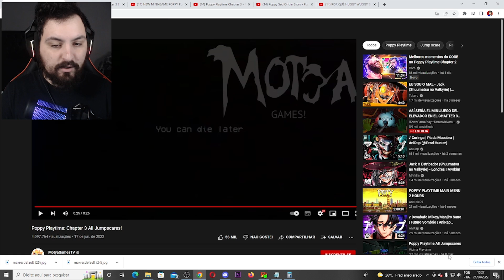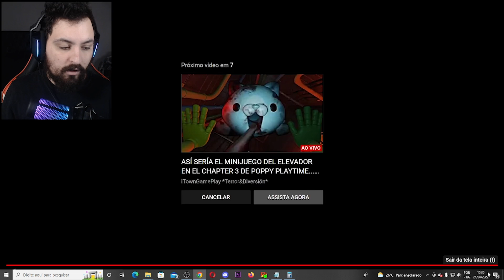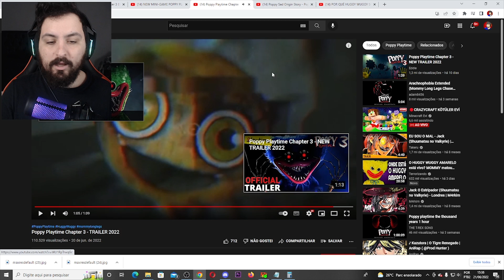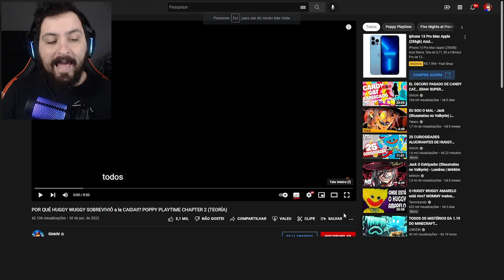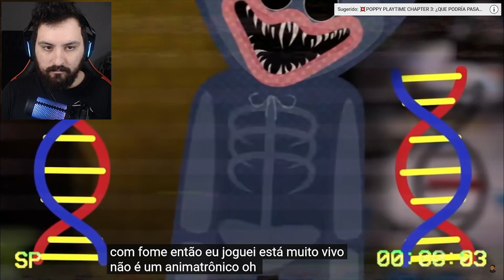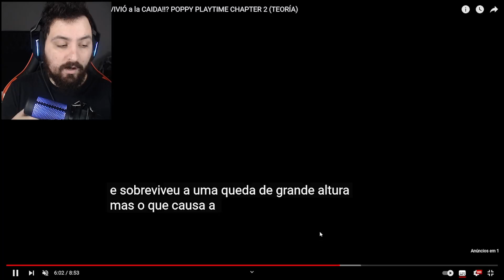ASSIM SERIA O MINIGAME DO ELEVADOR EM POPPY PLAYTIME 3...SEJA RÁPIDO OU PERDERÁ !!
Hoje fiz um react sobre poppy playtime 3 capitulo 3 aonde foi mostrado o novo minigame do candy cat em um elevador insano.

Steam ► NightExtreme

Vídeos Anteriores►